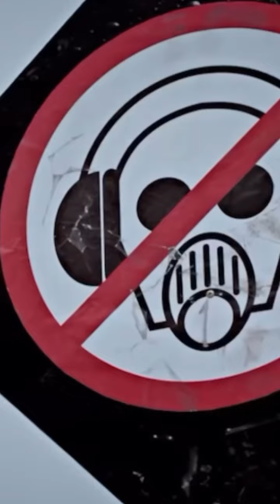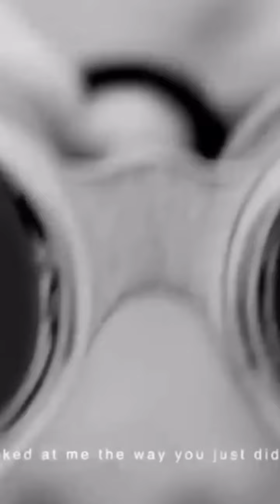ติ่งเกาหลี มีความหมายว่ายังไง ติ่งเกาหลีในเชิงจิตวิทยา ติ่ง คือ